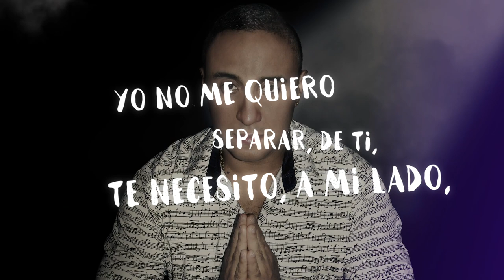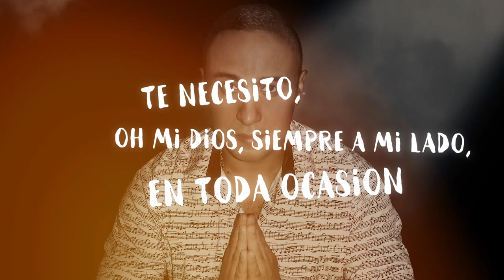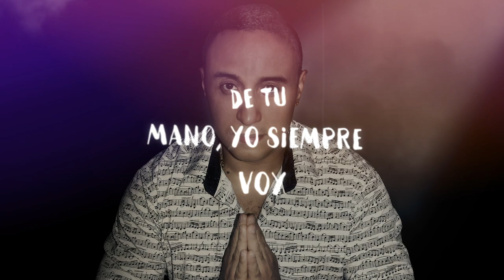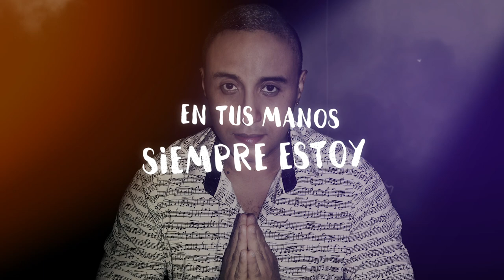No Me Sueltes Video Lyric Humbert Ibarra Oficial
Humbert Ibarra musico percusionista Colombiano, glorifica con este bello tema a DIOS,  llamado NO Me Sueltes.
De su autoría y en su voz No me Sueltes grado en ritmo de Son Dominicano
Voz, Composición y Percusion: Humbert Ibarra
Acordeon, Arreglo: Mauricio Arango.
bajo: Juan Carlos Garcia.
guitarras: Gabriel Spath, Pedro Navarro, Fabian Nazara.
Trompetas: Yturvides, Gonzalito trompeta.
Coros: Giobeta.
Mezcla y Master: Humberto Castro (Barranquilla-Colombia)
Foto: Marcia Linares.
Arte gráfico: Jose Luis Mahecha.